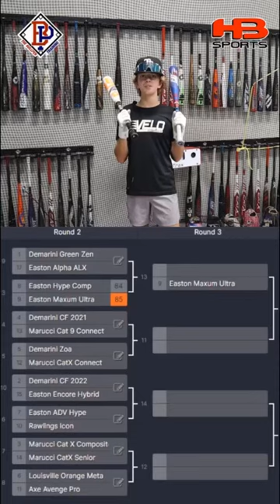Demarini CF 2021 vs Marucci Cat 9 Connect Exit Velo Battle Baseball Bat Review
The Bullpen Training has Teamed up With HeadBanger Sports and SSK Baseball to get you the Best Baseball Product Deals, Reviews, and Content on YouTube.

Thank you so much for your support! Hope you enjoy the channel!